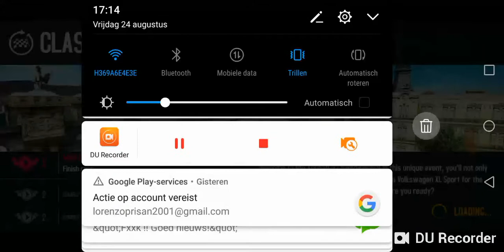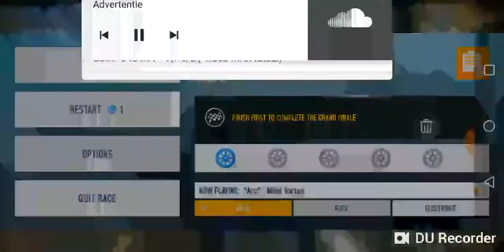Asphalt 8 asphalt 9 championship